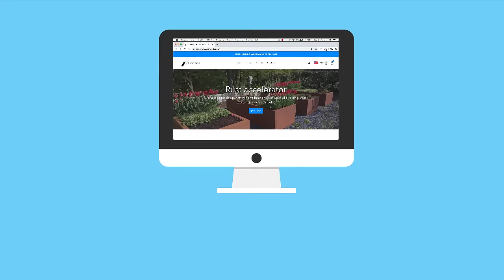Do you want to create a rust garden sculpture, The Rust Accelerator by Corten+ is your solution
Accelerate the aging process of any metal surface with our Rust Accelerator! Our powerful formula creates an authentic rusting effect in just a fraction of the time it would naturally take. Transform ordinary objects into rustic, vintage treasures with ease. Perfect for DIY projects, home decor, and more. Say goodbye to waiting for nature to do its work and hello to instant rust with Rust Accelerator!